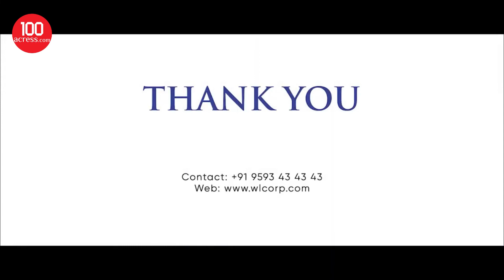Whiteland Urban Cubes 71 SCO Plots at Sector 71 Gurgaon - 9811750130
Urban Cubes 71, A masterpiece creation by Whiteland is a perfect integration of SCO & High Street Retail. Loaded with unprecedented exotic elements meeting the service requirements of Retail & F&B brands across sectors.